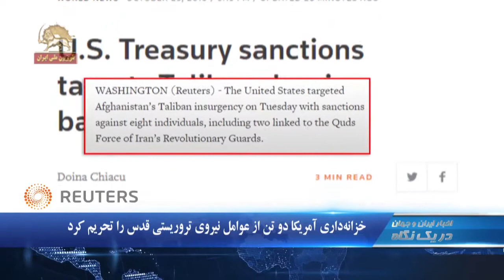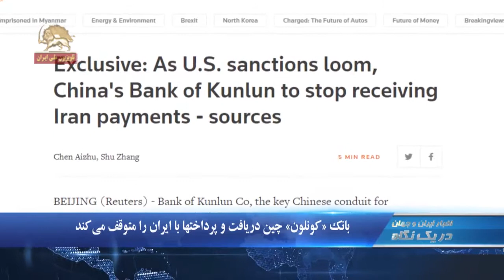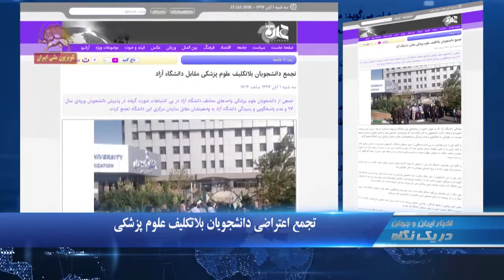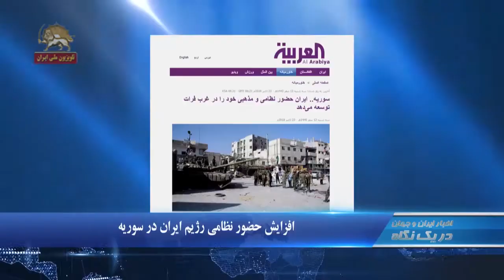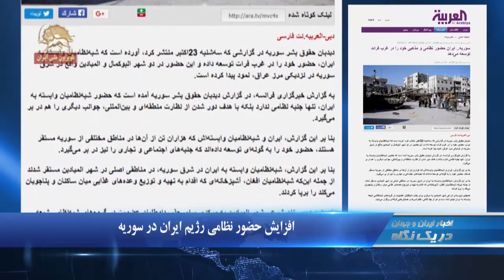خزانه داری آمریکا دو تن از عوامل نیروی تروریستی قدس را تحریم کرد در یک نگاه ۲۳۳۰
خزانه داری آمریکا تحریم کرد

    خزانه داری آمریکا دو تن از عوامل نیروی تروریستی قدس را تحریم کرد
    بانک کونلون چین دریافت و پرداختها با ایران را متوقف می کند
    افزایش حضور نظامی رژیم ایران در سوریه

وزارت خزانه‌داری آمریکا دو تن از عوامل نیروی تروریستی قدس را تحریم و لیست گذاری کرد.وزارت خزانه‌داری آمریکا در اطلاعیه‌یی که روز سه‌شنبه اول آبان منتشر کرد،
نام «اسماعیل رضوی» را که با «نام مصطفی مهاجری» نیز شناخته می شود، به فهرست افراد تحت تحریم خود اضافه کرد.
در این اطلاعیه همچنین آمده است «محمد ابراهیم اوحدی» که با نام های «جلال اوحدی»، «جلال طاهری» و یا «جلال واحدی» نیز شناخته می شود، به این فهرست افزوده شده است.
وزارت خزانه‌داری می‌گوید این دو تن با  نیروی قدس سپاه پاسداران وشبه نظامیان طالبان مرتبط هستند.

برایان هوک: مقابله با اقدامات تروریستی  رژيم ایران
برایان هوک هماهنگ کننده اقدام علیه حکومت آخوندی در وزارت خارجه آمریکا در پیامی با اشاره به توطئه ترورسیتی رژیم علیه گردهمایی مجاهدین در پاریس گفت:
در اروپا اخیرا یک توطئه بمب گذاری کشف شد و بلژیک اکنون دیپلومات مسترد شده رژیم ایران را دریافت کرده است. همه علائم نشان دهنده این است که این حمله دارای اثر انگلشتان این رژیم است.این همان کاری است که رژیم به مدت۳۹سال در سراسر جهان انجام داده است.

با نزدیک شدن تحریمهای آمریکا، بانک کونلون چین؛ دریافت و پرداختها با ایران را متوقف می  کند.
خبرگزاری رویتر گزارش داد:‌ بانک کونلون، کانال انجام معاملات چین با  رژیم ایران،
آماده شده است تا پرداختها از  رژیم ایران را تحت فشار تحریمهای قریب الوقوع آمریکا علیه این  رژیم متوقف کند.
خزانه داری آمریکا  بانک کونلون را در سال ۲۰۱۲ به دلیل معامله با رژیم  ایران و انتقال پول به نهادی مرتبط با سپاه پاسداران تحریم کرده بود.

تجمع اعتراضی  دانشجویان بلاتکلیف علوم پزشکی
جمعی از دانشجویان علوم پزشکی واحدهای مختلف دانشگاه آزاد در پی اشتباهات صورت گرفته در پذیرش دانشجویان ورودی سال ۹۷ و پاسخگو نبودن کارگزاران رژیم  به وضعیتشان،
روز سه شنبه مقابل سازمان مرکزی این دانشگاه در تهران تجمع کردند.
رژیم آخوندی بعد از ثبت نام، پرداخت شهریه و دریافت کارت دانشجویی به دانشجویان،
به آنها اعلام کردند که پذیرششان اشتباهی بوده و امکان تحصیل برایشان فراهم نیست.
تجمع اعتراضی دانشجویان دانشگاه رازی کرمانشاه
دانشجویان دانشگاه رازی کرمانشاه روز سه شنبه دراعتراض به بی کفایتی کارگزاران رژیم در دانشگاه تجمع کردند.
آنها به نشانه اعتراض ظروف خود را در محوطه دانشگاه روی زمین چیدند.

مریوان: تجمع رانندگان تاکسی
رانندگان تاکسی در مریوان روز سه شنبه در اعتراض به وضعیت بدمعیشتی و پایین بودن کرایه ها مقابل شهرداری رژیم در این شهر تجمع کردند.

امضا تومار توسط جمعی از  رانندگان وانت‌بار تهران
جمعی از رانندگان وانت‌بار در تهران روز سه شنبه با امضای توماری خطاب به کارگزاران رژیم خواستار رسیدگی به مشکلات معیشتی خود شدند.

دیدبان حقوق بشر سوریه گزارش داد، شبه‌نظامیان وابسته به رژیم  ایران، حضور خود را در غرب فرات از جمله در دو شهر البوکمال و المیادین واقع در شرق سوریه در نزدیکی مرز عراق، گسترش داده‌اند.
بنا به این گزارش  رژیم ایران و شبه‌نظامیان وابسته به این رژیم که هزاران تن از آن‌ها در مناطق مختلفی از سوریه مستقر هستند،
حضور خود را به گونه‌ای توسعه داده‌اند که جنبه‌های اجتماعی و تجاری را نیز در بر می‌گیرد.

سرپل ذهاب: توفان در روستای زلزله زده جابری
طوفان روز سه شنبه در روستای زلزله زده جابری در سرپل ذهاب خساراتی برجای گذاشت.
براثر توفان کانکسهای مستقر شده در این روستا به دلیل این که  مقاوم سازی نشده بود، واژگون شدند.